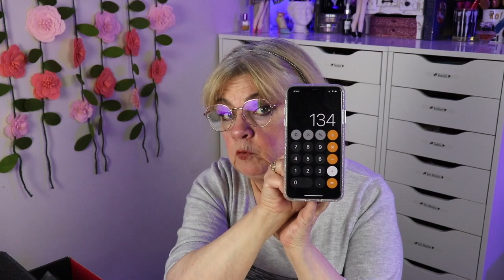BoxyCharm March 2021 Unboxing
Unboxing March 2021 BoxyCharm Base Box. Boxycharm is a monthly beauty product subscription. The base box cost $25 a month with 5 full size products. This is the box that I have received ad paid for for the month of March 2021.

My Sisters Youtube channel that I mentioned in this video:  ( Crafter in the Mitten )

Janic-AZMCUXFG